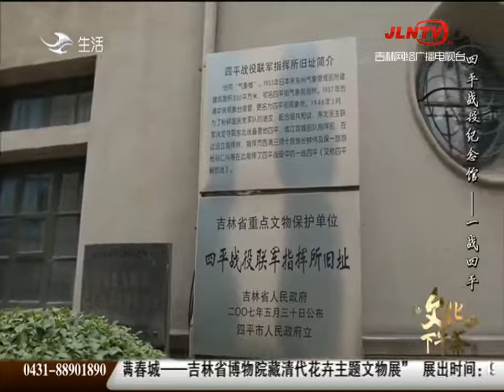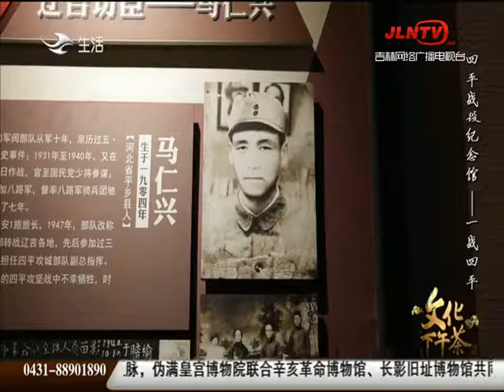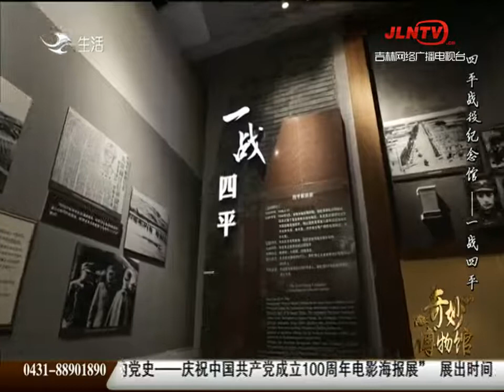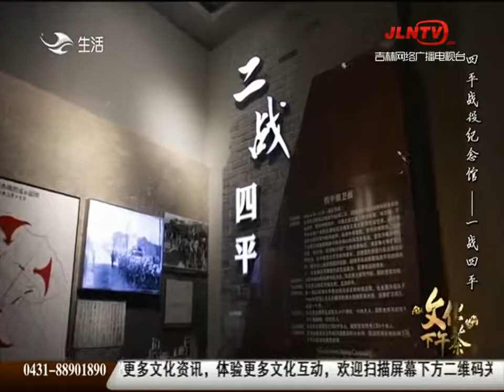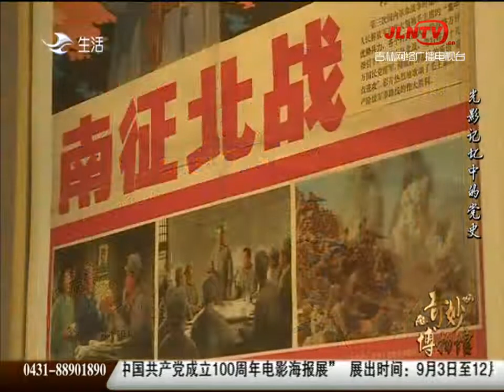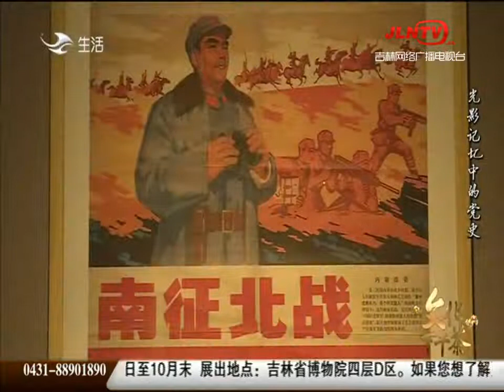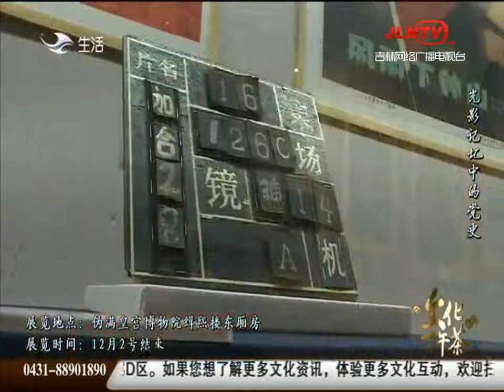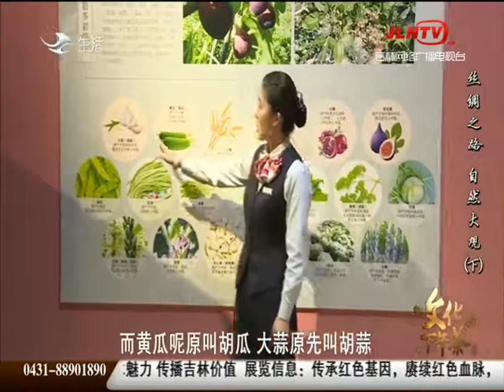文化下午茶 20210912：四平战役纪念馆——一战四平